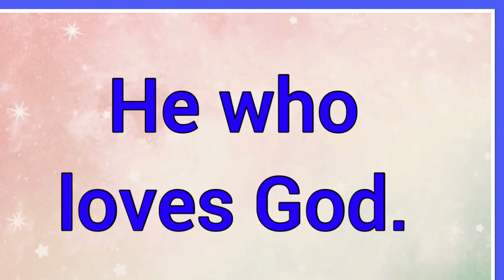Amancio | Name Origin Meaning